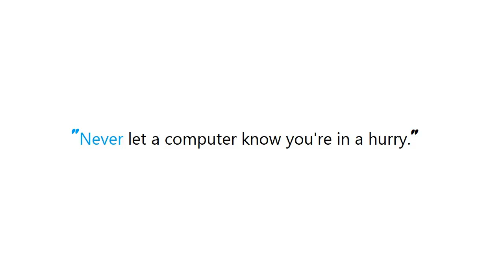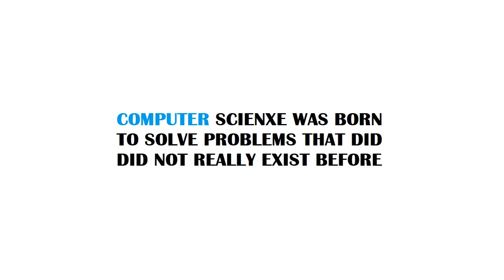PYTHON : How to use Sphinx's autodoc to document a class's __init__(self) method?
PYTHON:HowtouseSphinxsautodoctodocumentaclasssinit(self)method? PYTHON #: How to use Sphinx's autodoc to document a class's __init__(self) method?

Guide : [ PYTHON : How to use Sphinx's autodoc to document a class's __init__(self) method? ]